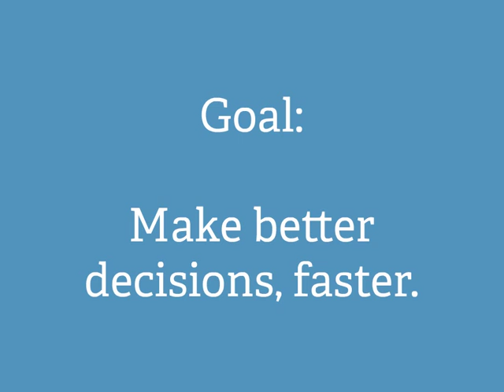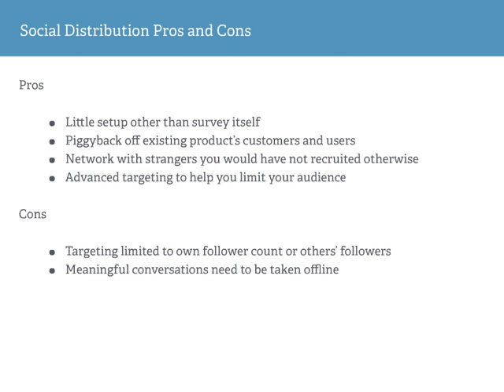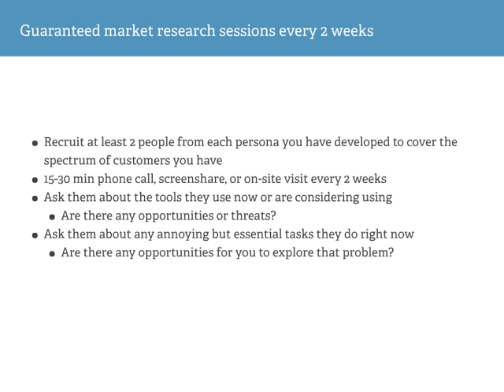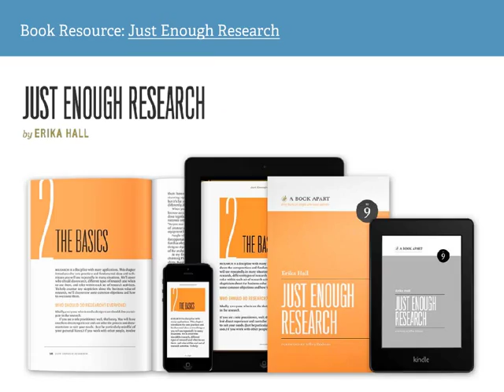How to Do Better Market Research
How to Do Better Market Research. Shared by KISSmetrics on SlideShare.

Market research helps you make decisions.
3 Essential Mantras of Market Research 1
Goal: Make better decisions, faster.
Get things done in days, not weeks or months.
Market research priorities are diﬀerent depending on what stage your business is at
There are many FREE resources out there.
Talking to experts: Get the detailed scoop of workﬂows and processes
1. Hypothesis- driven Have an idea to prove or disprove
2. Short and targeted 5 days, 2 weeks max
3 Ways for Early Stage Businesses to do Lean Market Research 2
1. Survey + Social Distribution Cheap (or free), but requires more work on your part
1. Make a screener or survey 2. Tweet/share it out 3. Analyze
Try the good ole’ “asking for a friend” (except it’s you really asking)
Whether you’re actually asking for a friend or not, this actually works be er, especially if you tag a potential competitor
1. Ask a question on Quora 2. Revitalize an old relevant thread with a new comment 3. Ask people to answer an existing question
2. AdWords Easy setup, variable expenses
You Pay for Clicks, Which Is Pre y Realistic
AdWords Keyword Planner does the work for you in volume and interest
1. Practice your pitch 2. Limited character count = concise messaging 3. Bad ideas = no problem
Mechanical Turk Plan: Simple • Design a test • Distribute a test • Analyze the data
3 Strategies for Existing Businesses/ Enterprises to Getting Faster Research Done 3
1. In-App Surveys Contextual, relevant, and dismissible
Existing workﬂow and pain points • Nudge your customers with in-app surveys • Open-ended
In-App Survey Pros and Cons Pros • Low cost • Low eﬀort • Can be turned on/oﬀ as you please to measure activities over time • Quick responses based on targeting technique Cons • Limits demographic to your existing users • Can potentially annoy your users
2. Experience Sampling Uncover user needs and behaviors
Pros • Highlights behaviors, moods, stress levels • Gives context to these behaviors depending on how it was administered (same time every day, multiple times a day, etc.) • Measures diﬀerences over time Cons • Risk of participants dropping oﬀ or stopping participation • Incentive needed to lure in • Not good for checking if someone is doing a task repetitively Experience Sampling Pros and Cons
3. Persona Advisory Board
Quick Review: Personas (thanks to Buﬀer for these images!
Pros • Highly contextual information about day in the life, workﬂow, and process • Visibility into which tools are used for tasks • Deeper relationship and trust built with customer Cons • High amount of eﬀort on your part • Recruiting can be hit or miss depending on your relationship with customers / th